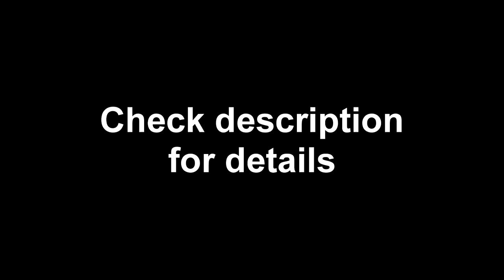Craig Yannone Summer 2017 Highlights